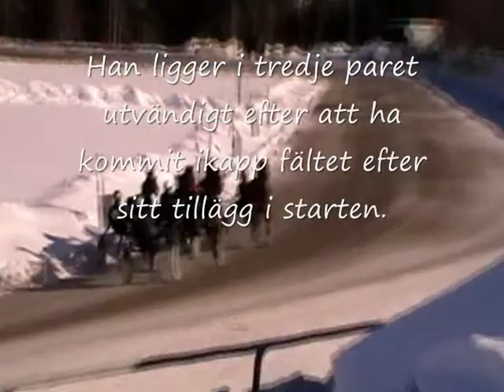Cadabra Tooma Istrav 100306.wmv